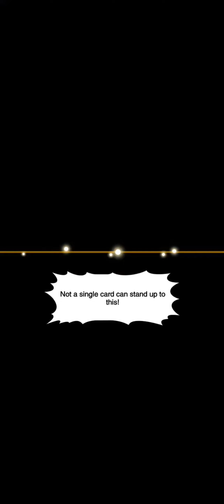Yami Yugi (Atem) Vs Seto Kaiba